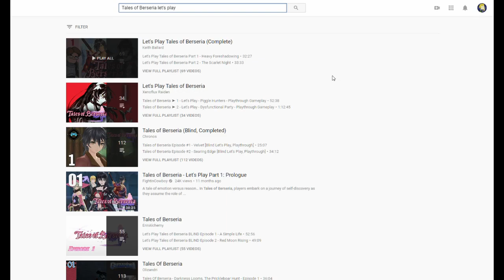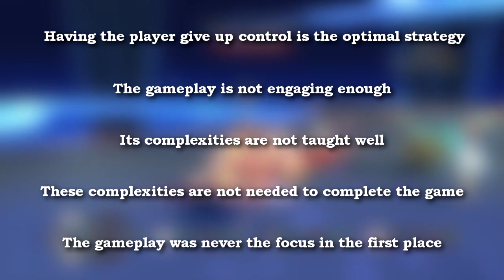Why Play Tales of Berseria If It Plays Itself?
I'd say since about Final Fantasy X back on the PS2, I've noticed that a lot of Japanese role playing games always end up with the main party facing a God and fighting for their right to choose their own fate. Tales of Berseria is no different.

It is this idea of control versus free will I explore via the game's combat system. The combat of Tales of Berseria being highly automated and under CPU control (with the ability of the player relinquish all control and let the game play itself essentially), I wondered what that says about the game and why this may be the case.

This video looks to answer that question.